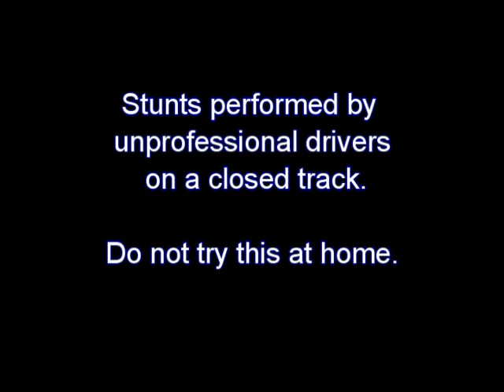Fasten your seatbelts...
Kevin Coughlin of The Star-Ledger takes the wheel at Velocity 17, a new indoor go-kart track in Maywood, NJ. A tip of the helmet to Paul Petsu for lashing down our kart-cam.